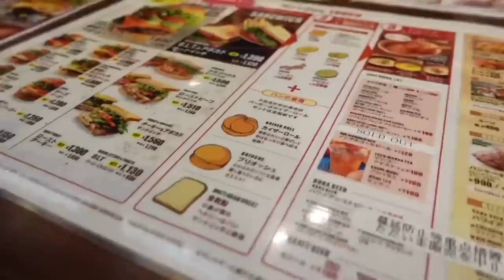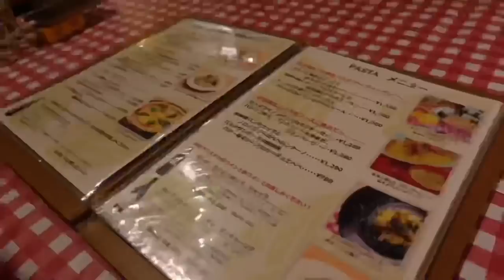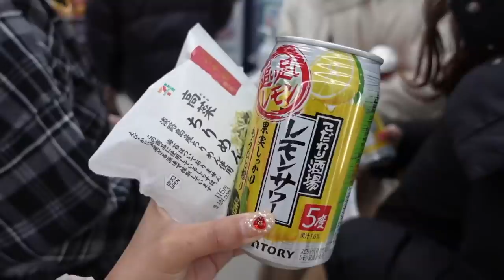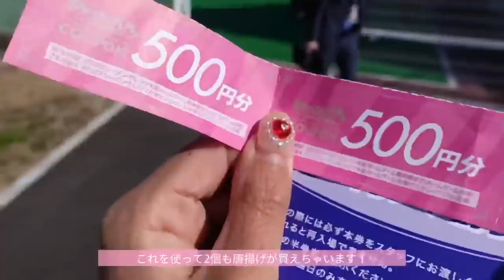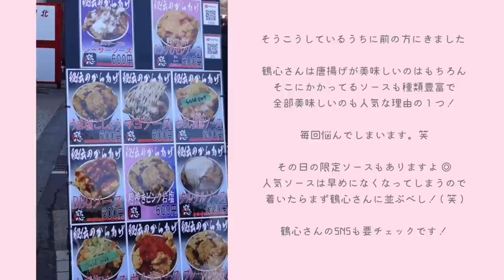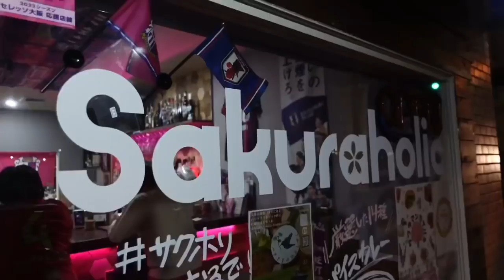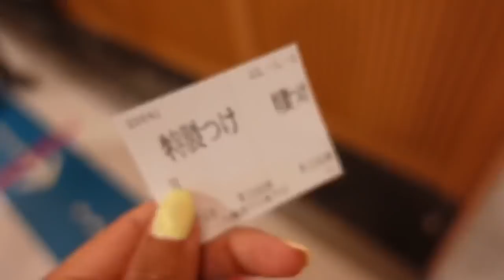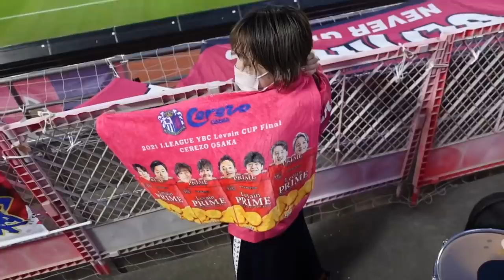【セレッソ大阪】１週間で3試合⚽️🌸 ホーム開幕戦やルヴァン杯を観に行った日のVlog🏟｜ガンバ大阪🔵⚫️｜京都サンガF.C.💜｜鹿島アントラーズ🦌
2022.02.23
YBCルヴァンカップ 第1節 Aガンバ大阪

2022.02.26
J1リーグ 第2節 H京都サンガF.C.

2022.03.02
YBCルヴァンカップ 第2節 A鹿島アントラーズ

意識低い底辺YouTuberのため素材が少なく... ３試合の動画をまとめて1本のVlogにしちゃいました🎥 🌸

スタジアムに行くと食べるかしゃべるか試合見るかしかしてないんですが、何を撮れば面白いですか？🤔 （笑）

【 ぽみ 】